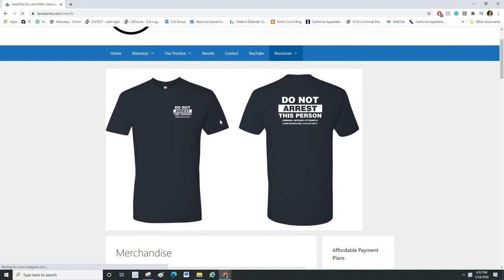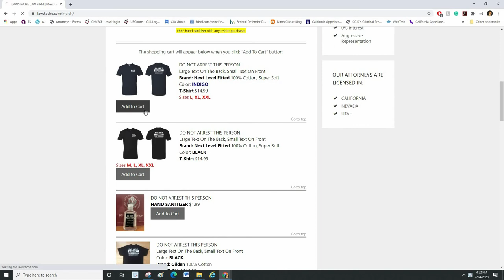Can police get your historical location information from your cell phone provider without a warrant?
There are 396 million cell phone service accounts in the United States—for a Nation of 326 million people. Cell phones perform their wide and growing variety of functions by connecting to a set of radio antennas called “cell sites.” Although cell sites are usually mounted on a tower, they can also be found on light posts, flagpoles, church steeples, or the sides of buildings. Cell sites typically have several directional antennas that divide the covered area into sectors.

Cell phones continuously scan their environment looking for the best signal, which generally comes from the closest cell site. Most modern devices, such as smartphones, tap into the wireless network several times a minute whenever their signal is on, even if the owner is not using one of the phone’s features. Each time the phone connects to a cell site, it generates a time-stamped record known as cell-site location information (CSLI). The precision of this information depends on the size of the geographic area covered by the cell site. The greater the concentration of cell sites, the smaller the coverage area. As data usage from cell phones has increased, wireless carriers have installed more cell sites to handle the traffic. That has led to increasingly compact coverage areas, especially in urban areas.

In April 2011, police arrested four men in connection with a series of armed robberies. One of the men confessed to the crimes and gave the FBI his cell phone number and the numbers of the other participants. The FBI used this information to apply for three orders from magistrate judges to obtain "transactional records" for each of the phone numbers, which the judges granted under the Stored Communications Act, 18 U.S.C. 2703(d). That Act provides that the government may require the disclosure of certain telecommunications records when "specific and articulable facts show[] that there are reasonable grounds to believe that the contents of a wire or electronic communication, or the records or other information sought, are relevant and material to an ongoing criminal investigation." The transactional records obtained by the government include the date and time of calls, and the approximate location where calls began and ended based on their connections to cell towers—"cell site" location information (CSLI).

Based on the cell-site evidence, the government charged Timothy Carpenter with, among other offenses, aiding and abetting robbery that affected interstate commerce, in violation of the Hobbs Act, 18 U.S.C. 1951. Carpenter moved to suppress the government's cell-site evidence on Fourth Amendment grounds, arguing that the FBI needed a warrant based on probable cause to obtain the records. The district court denied the motion to suppress, and the Sixth Circuit affirmed.

The government's warrantless acquisition of Carpenter's cell-site records violated his Fourth Amendment right against unreasonable searches and seizures. Chief Justice John Roberts authored the opinion for the 5-4 majority.

The majority acknowledged that the Fourth Amendment protects not only property interests, but also reasonable expectations of privacy. The Court declined to extend the "third-party doctrine"—a doctrine where information disclosed to a third party carries no reasonable expectation of privacy—to cell-site location information, which implicates even greater privacy concerns than GPS tracking does.

Carpenter v. United States, 585 U.S. ___ (2018)